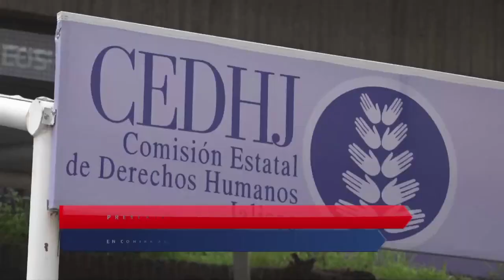PRESENTAN QUEJA EN DERECHOS HUMANOS EN CONTRA DE LA SECRETARÍA DE EDUCACIÓN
El pasado 15 de septiembre, Cintia Ramírez, madre de Emir de 9 años, diagnosticado con el espectro autista, presentó una queja ante la Comisión Estatal de Derechos Humanos en contra de la Secretaría de Educación Jalisco, por violación al derecho a la educación inclusiva, debido a que su hijo ha sido víctima de discriminación.

Señaló que en el 2021 con trabajos pudo inscribir a su hijo en el jardín de niños Federico Froebel de Las Fuentes, en donde la obligaron asistir a clases para que cuidara a su hijo, por lo que tuvo que renunciar a uno de sus empleos.